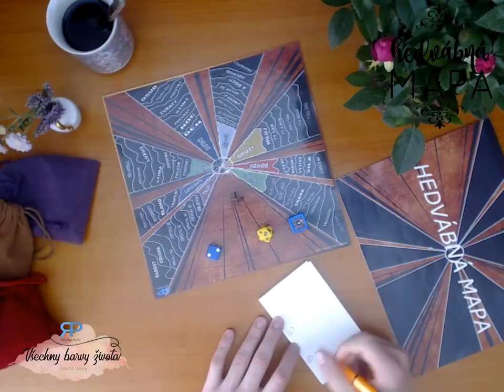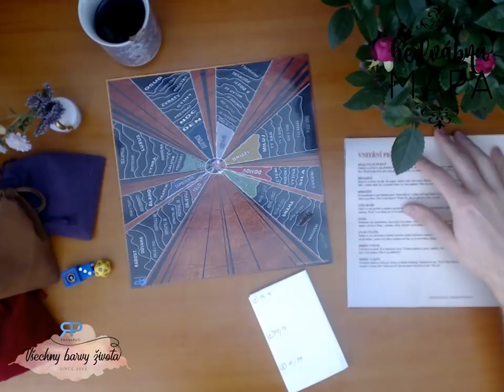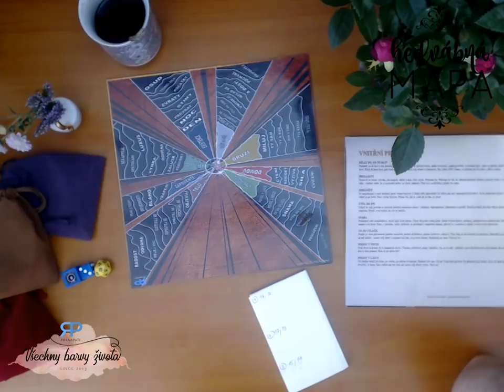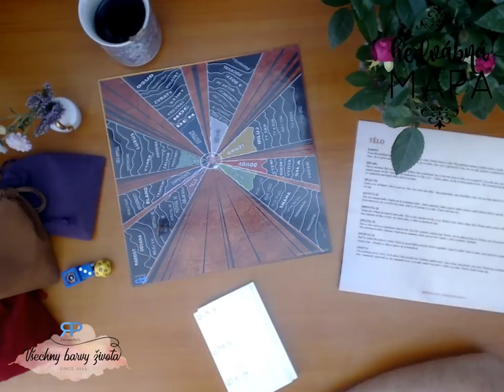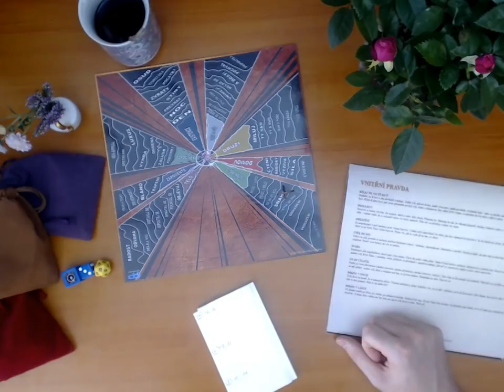Hedvábná mapa #3.5 - Otázky a odpovědi z deskové stolní hry (NADČASOVÝ VÝKLAD)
Rád bych s vámi strávil trochu času při stolní deskové hře Hedvábná mapa. Vnímám tento
pořad jako takové ohlédnutí za uplynulým týdnem a poděkování za jeho energie.